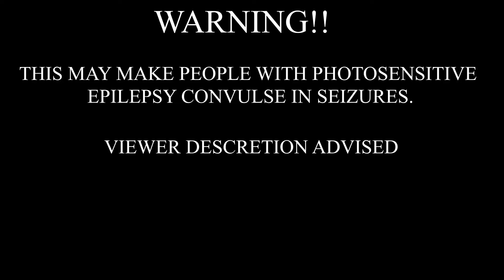tjwashere - wyefu (Bass Boosted)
TAGS!